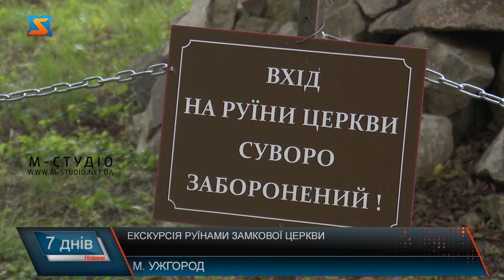Екскурсія руїнами замкової гори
Історії  замкової церкви та дослідженню артефактів, знайдених на розкопках в Ужгородському замку,  присвятили екскурсію за участі владики та представників Мукачівської Греко-католицької єпархії. Також учасникам заходу показали експозиції знахідок, відкриті у травні 2020 року.
Ось це – все, що залишилося від  церкви на території Ужгородського замку. Досі питання щодо часу зведення храму залишається відкритим. Найчастіше згадки про його спорудження зустрічаються у ХІІІ столітті. Чимало істориків-краєзнавців зазначають, що тут у 1248 році почалося будівництво кам’яного замку і церкви при ньому.
Про історію замкового храму, її розбудову, особливості функціонування храму розповів учасникам екскурсії  археолог Володимир Мойжес. Зупинився окремо на розкопках та дослідженні артефактів, які мають історичне значення.
Приділили увагу під час екскурсії також цікавим історичним фактам.
Подія –вагома для історії греко-католицької церкви. Під документом свій підпис поставили 83 священники .
 «Артефакти середньовічної церкви Ужгородського замку» -  нова експозиція ,представлена відвідувачам у травні 2020 року. Тут понад тисяча унікальних раритетів  – шаблі, прикраси, посуд, монети тощо .
Ініціювали екскурсію представники Мукачівської Греко-католицької єпархії, аби культурно та духовно збагатитися і використати час карантину з користю та з перших вуст почути про розкопки старовинного храму.
Владика Мілан порадив закарпатцям та гостям міста після карантину обов’язково відвідати з екскурсією Ужгородський замок, познайомитися з новою експозицією та долучитися до історії краю.